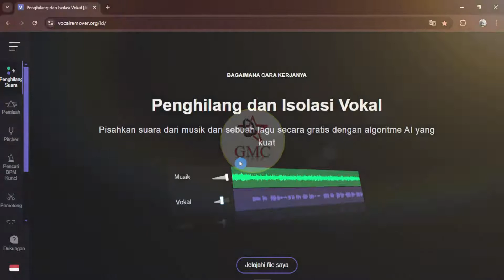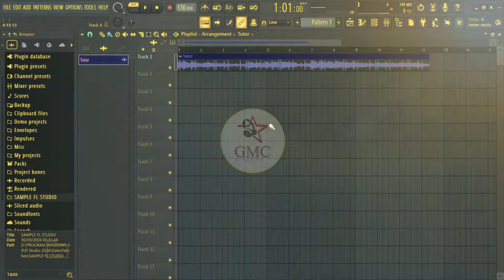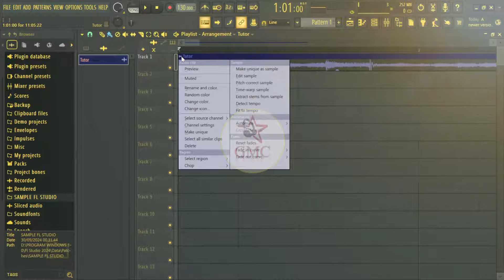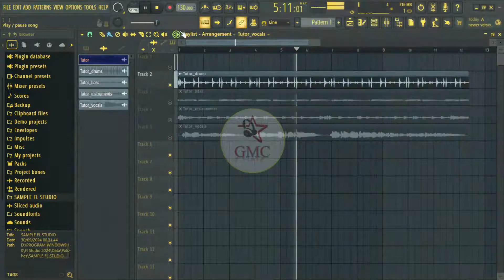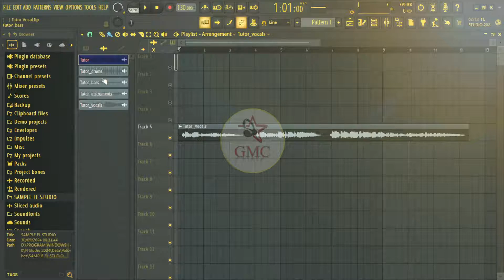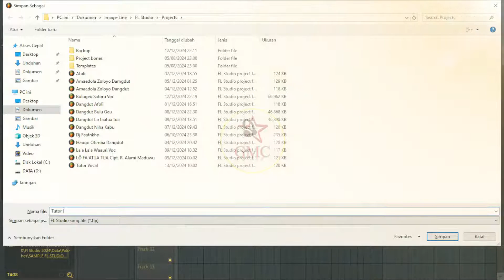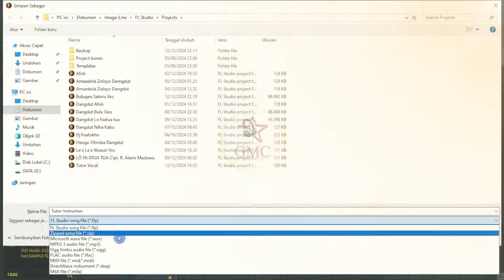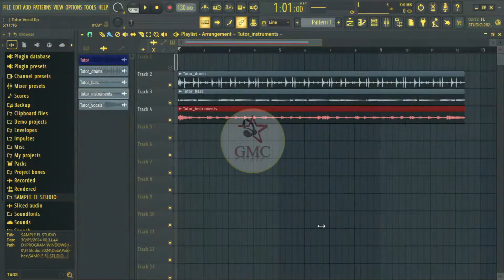Cara Menghilangkan Instrumen / Vocal OFFLINE | Fl Studio Terbaru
Bagi kalian yang sedang mencari cara untuk menghilangkan instrumen atau vocal dari sebuah lagu, maka tak perlu repot repot dan meghabiskan kuota secara online.
Disini saya akan memberikan tips cepat bagi kalian semua, bahkan ini bisa di lakukan secara Offline/Tanpa jaringan internet.

Berikut ini cara menghilangkan instrumen atau vocal secara Offline.

Bagi yang ingin membeli Software : Amanah dan Terpercaya...🙏
Antara Lain :
✔ Fl Studio 20, 21,24 Fvll Version
✔ Capcut pro
✔ Style Works Universal Fvll Version
✔ Vip Music Studio Terbaru
✔ Vip ORG 2024 Terbaru
✔ Filmora 13 Fvll Version
✔ Studio One 7 Fvll Version
✔ Acid Pro 10 Fvll Version
✔ Plugin Fl Studio
✔  Dll